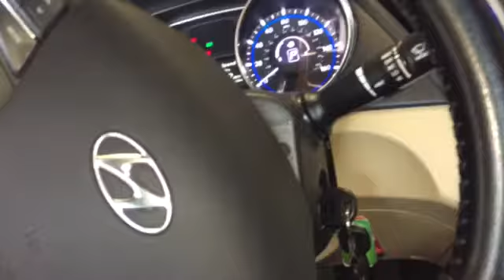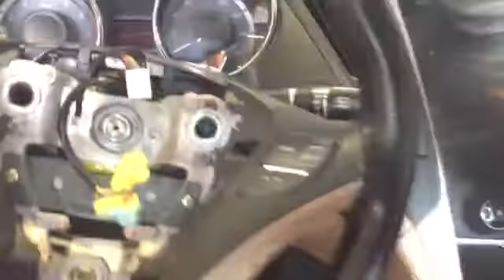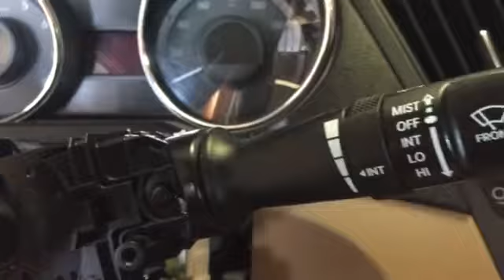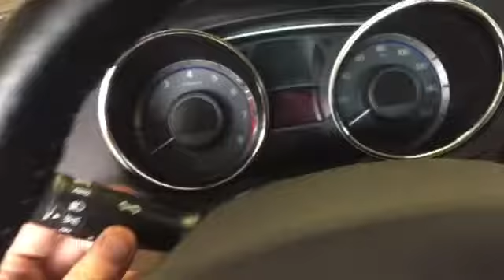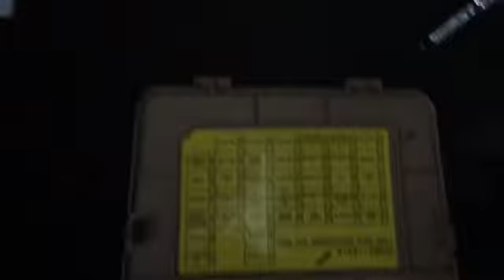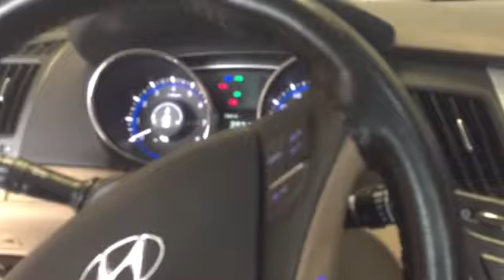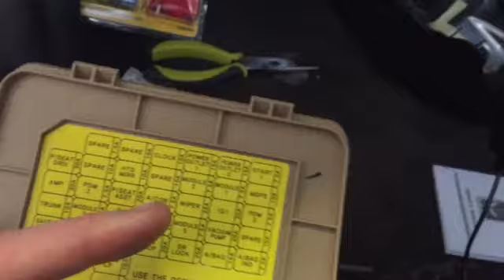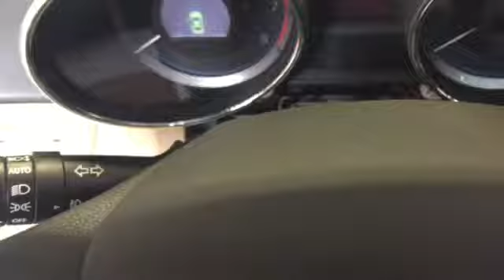2013 OEM fog light install